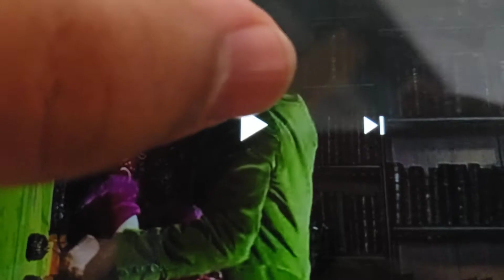Scenes For ZoeLove 199, TFR Productions, jaclyn bachik & Richard Smart Mrs. Selma Quickly IX Videos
Next Video!

0:00 For Mrs. Selma Quickly IX's Main Quote
0:14 For Mrs. Selma Quickly IX's Second Main Quote
0:16 For When A Character Talks Back to Her
0:21 For When A Character Tells Her to Shut Up and Something Else
0:23 For When A Character Accidentally Hurts Himself/Herself
0:25 For When A Character Scolds Her
0:28 For When A Character Insults Her or Says "No" to Her
0:30 For When A Character Confronts or Warns Her
0:35 For When A Character Corrects Her
0:36 For When A Character Owns Her
0:38 For When A Character Threatens Her
0:40 For When A Character Gets Mad or Angry at Her
0:42 For When A Character Stands Up or Stood Up to Her
0:47 For When A Character Scares Her Or Roars At Her
0:49 For When A Character Bites Her
0:51 For When A Character Throws A Pie Or Something At Her
0:54 For When A Character Tells Her Off
& 0:56 For When A Character Defeats Her & Stuff

Remember to Use Your Own Copy Of "Nanny McPhee (2005)".